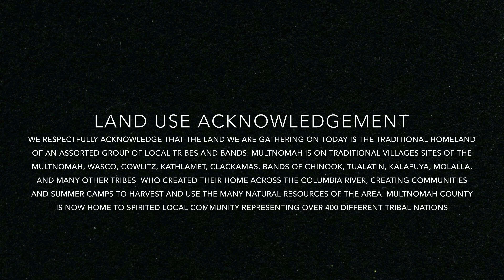Land Use Acknowledgment - H.B. Lee Middle School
This is the student-created Land Use Acknowledgment video from the H.B. Lee Middle School student leadership class.

The WeekLEE News is the weekly news channel for H.B. Lee Middle School in the Reynolds School District in Portland, Oregon.